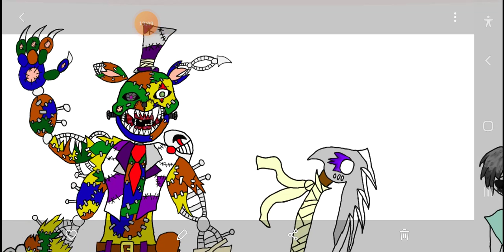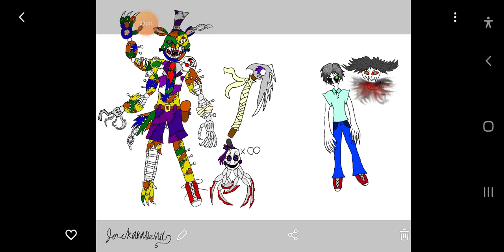what if deku was a animatronic part5